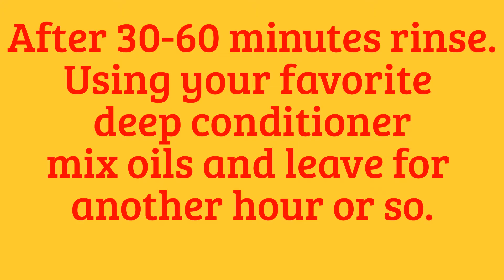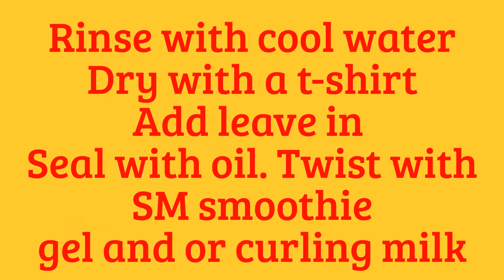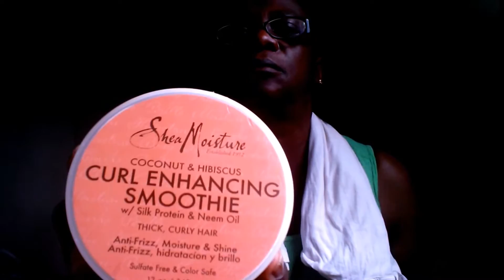CO-WASH & DEEP CONDITIONING WITH SHEA MOISTURE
Maintaining your natural hair.  Do you have any hair hacks you want to share?